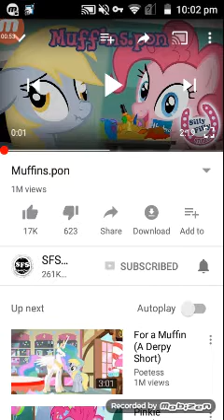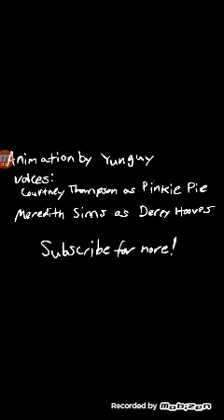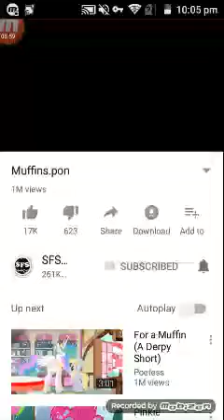[BLIND REACTION] muffins.pon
Hi guys hope you like this video and I'm sorry the description isn't very long it's because of I posted this at 10:10pm at night and I've began to get tired a little I'm sorry but please make sure you subscribe, like, and comment and don't forget to turn on the notifications to know when videos come out